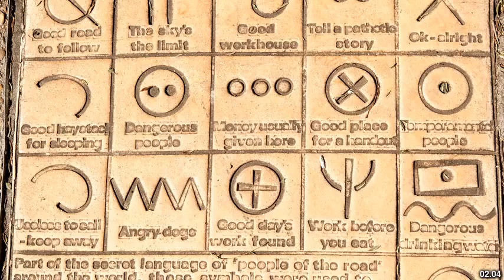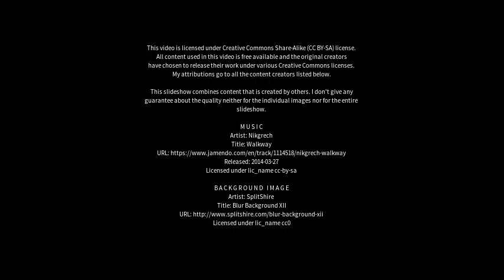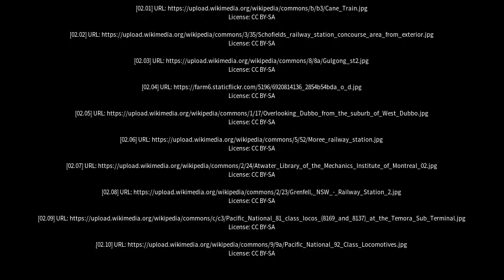Best places to visit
Best places to visit - Gulgong (Australia) Best places to visit - Slideshows from all over the world - City trips, nature pictures, etc.